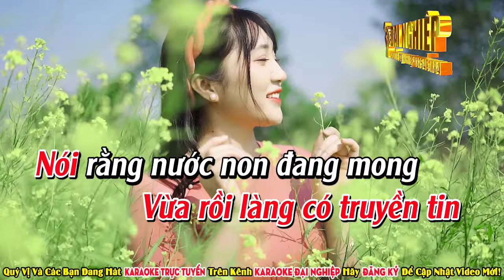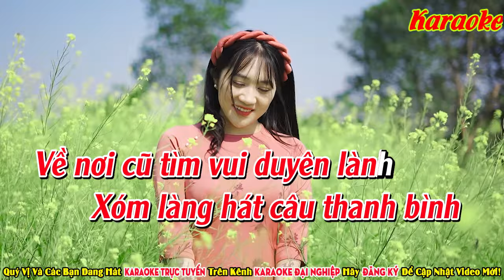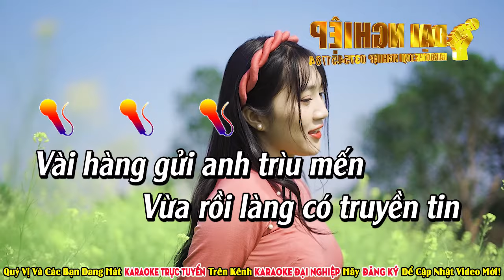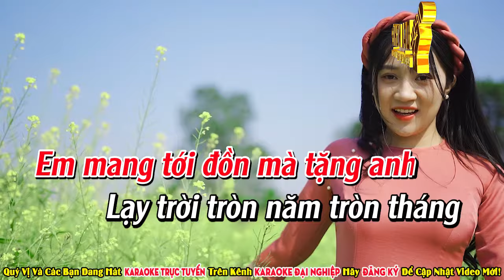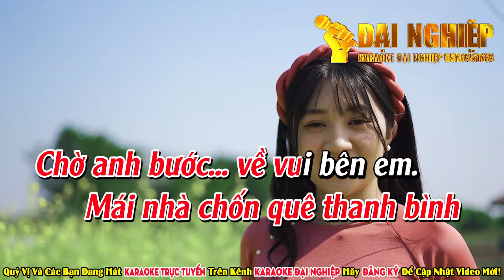Bức Tâm Thư Karaoke Tone Nữ Nhạc Sống Cha Cha Cha || Karaoke Đại Nghiệp